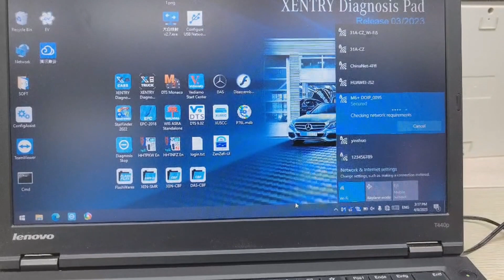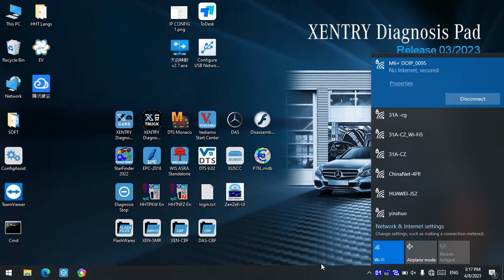How to connect 2023 SUPER MB PRO M6+ via WiFi- EOBDTool.co.uk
How to connect 2023 SUPER MB PRO M6+ via WiFi

Based on M6, Super MB PRO M6+ has greatly improved product functions and compatibility, and is 100% compatible with the original Mercedes-Benz software.